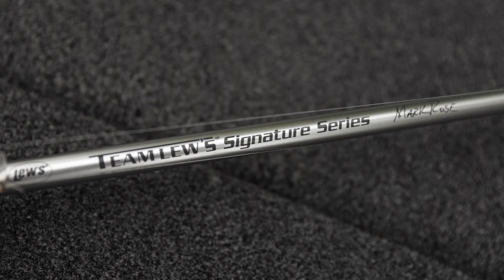Mark Rose's Top 3 Crankbaits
Seaguar pro-staffer and MLF pro, Mark Rose, explains why he can't fish without these three crankbaits.